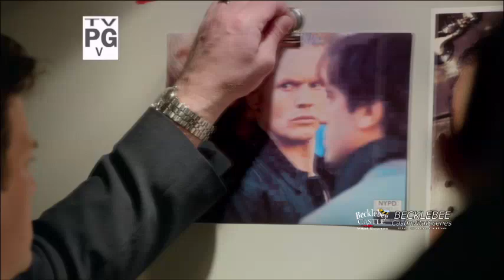Castle 7x20 "Sleeper" For His Safety Beckett Asks LT to Drive Castle Home